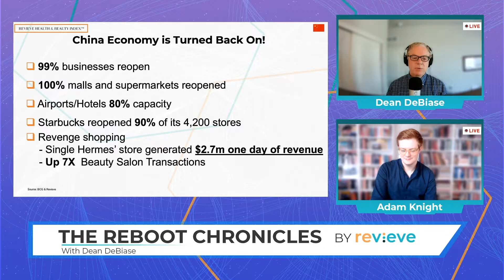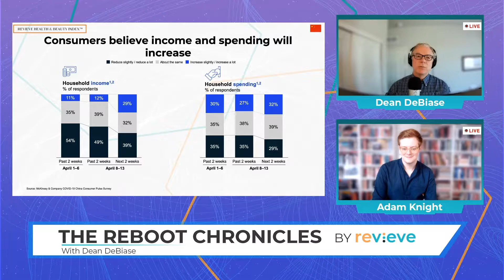Reopening The Economy – What we can Learn from China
CEO Tong Digital - Adam Knight
Join Dean DeBiase and Adam Knight, a renowned expert on China commerce and CEO Tong Digital, as we unpack what business leaders can learn from a post pandemic  Chinese economy—what it means for other countries as they re-open their economies, and how businesses can better sell targeted products and services into China.